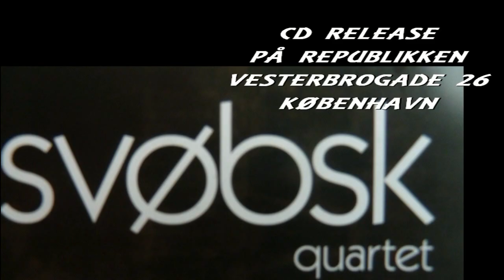DE SMÅ SORTE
SVØBSK KVARTET MED
MAREN HALLBERG - JØRGEN DICKMEISS - THEIS LANGLANDS - SIMON BUSK,
HOLDER CD - RELEASE PÅ REPUBLIKKEN, VESTERBROGADE 26 I KØBENHAVN,
D. 1. FEBRUAR 2013